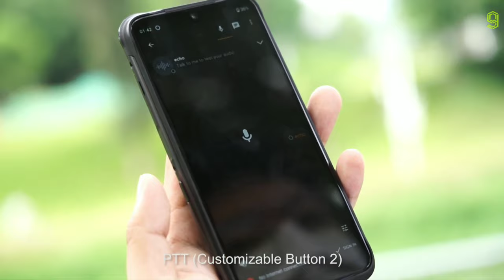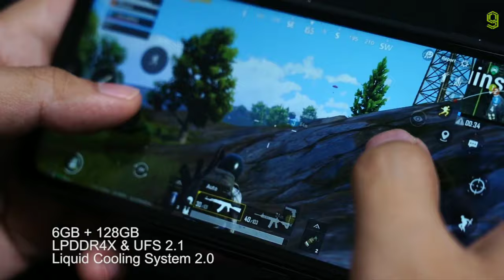Umidigi Bison Unboxing Official Trailer - Umidigi Bison 9 Years Sale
Umidigi Bison Unboxing Official Trailer , Umidigi Bison Official Trailer , Umidigi Bison Official Video,
Umidigi Bison Trailer , Umidigi Bison introduction ,Umidigi Bison features , Umidigi Bison ,
Umidigi Bison Commercial , Umidigi Bison features , Umidigi Bison 5g , Umidigi Bison 5g mobile ,
Umidigi Bison 5g smartphone , Umidigi Bison 5g phone , Umidigi Bison unboxing

UMIDIGI BISON SPECS:

Model : BISON
RAM :  6GB, LPDDR4X dual channel
ROM : 128GB, UFS 2.1
Battery : 5000mAh
Fast Charging : 18W
Processors :
CPU : MediaTek, Helio P60, 4xCortex-A73, 2.0GHz & 4xCortex-A53, up to 2.0GHz
GPU : ARM Mali G72 MP3, up to 800MHz
Supports expandable storage up to 256GB (VFAT format)
*Actual capacity may vary due to various factors. As the operating system occupies a portion of the ROM, actual available space is lesser than stated. As the phone comes with pre-installed applications, the actual storage size is smaller than stated.